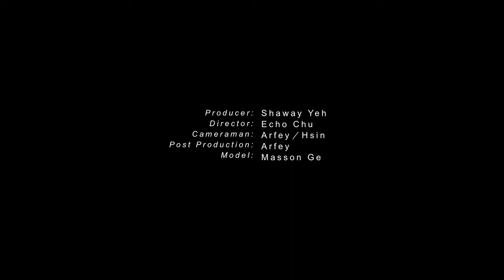Christian Louboutin：女性主义的觉醒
Christian Louboutin高跟鞋以猩红鞋底为标识，早已成为了超越鞋履的存在。选择Christian Louboutin的女人从来不会以舒适为诉求，它是性感、诱惑、甚至是“危险”的代名词。能设计出如此虐脚虐心而又让人爱不释脚伸直被视为艺术品般朝拜的鞋履，设计师Christian Louboutin的疯狂头脑里到底有多少怪诞癖好。她说，舒适是世界上最糟糕的词汇之一，他要穿上Christian Louboutin的女人时时性感，刻刻诱人。